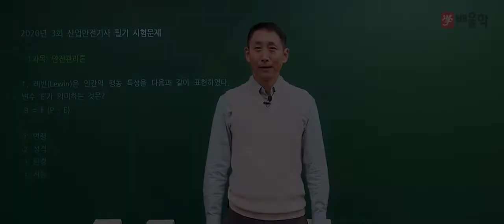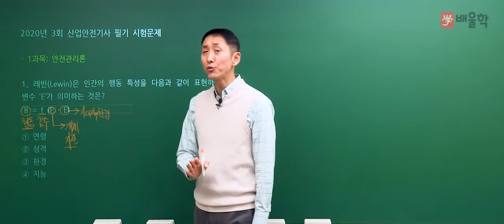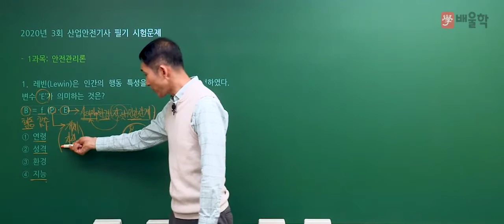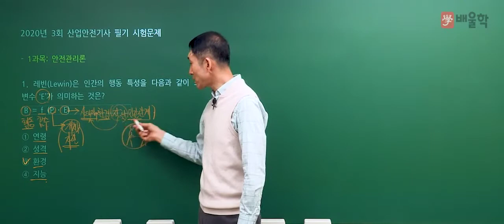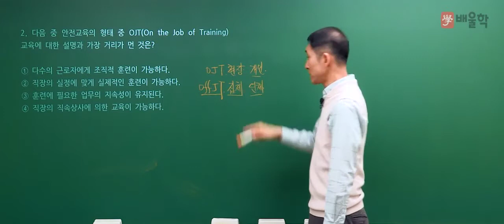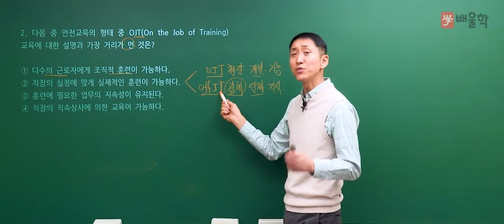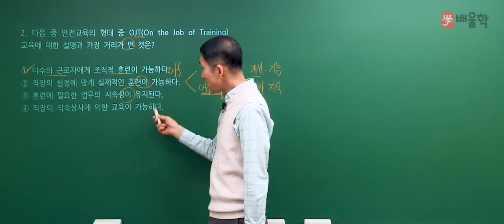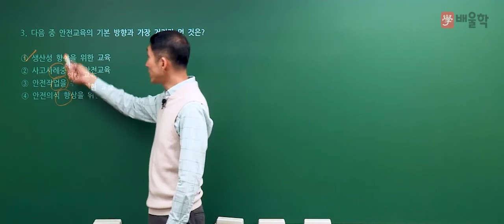[산업안전기사 필기] 2020년 3회 필기 기출 풀이 1과목 안전관리론 - 김용원 교수님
30년 강의 경력, 산업안전기사의 전설 김용원 교수님의
2020년 3회 산업안전기사 필기 1과목. 안전관리론 기출문제 해설 강의!